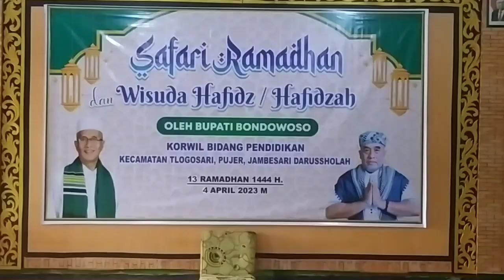Safari Ramadhan Part 2